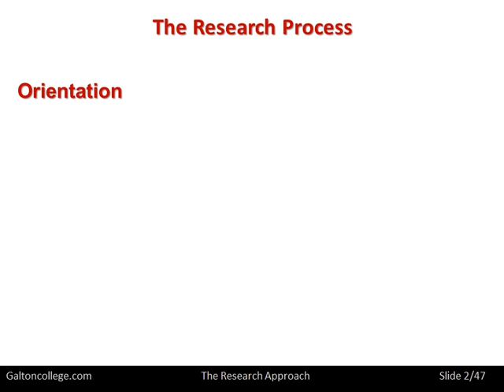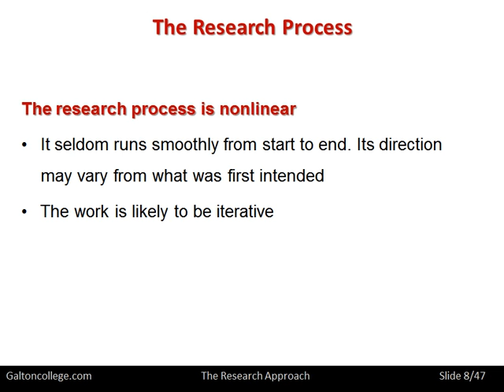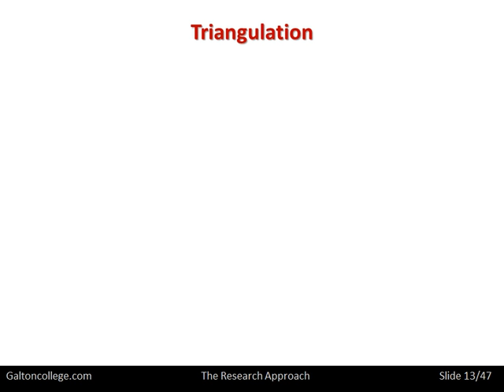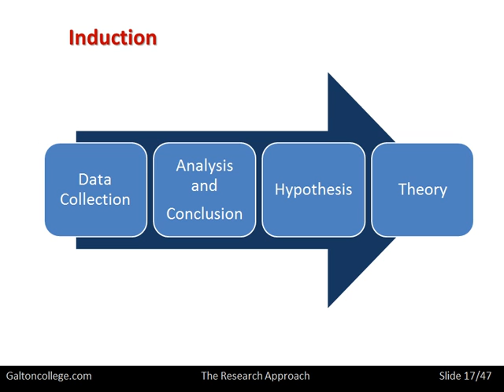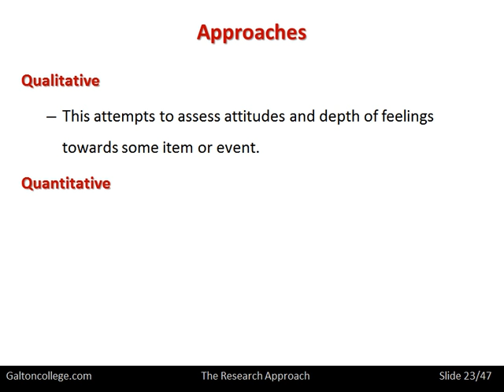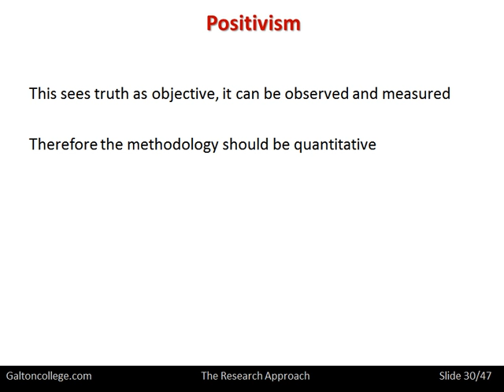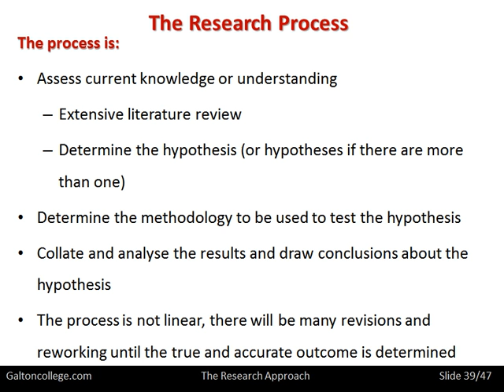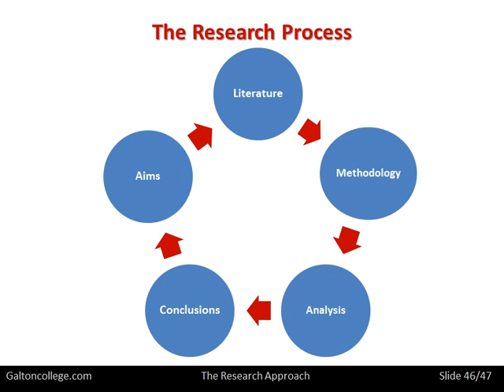Research Proposal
A business research proposal is a document that outlines the planned research project in the field of business. It serves as a blueprint, providing a clear and structured overview of the research objectives, methodology, and expected outcomes. Here are key components typically included in a business research proposal:
Introduction: Provide an overview of the research problem or question, highlighting its significance and relevance to the field of business.
Literature review: Summarize existing research and theories related to the topic, identifying gaps or areas for further investigation.
Research objectives: Clearly state the specific objectives or research questions that the study aims to address.
Methodology: Describe the research design, data collection techniques, sampling methods, and data analysis procedures that will be employed. Justify the chosen approach and explain how it aligns with the research objectives.
Timeline and resources: Outline the proposed timeline for the research project, including key milestones and activities. Specify the resources required, such as personnel, equipment, and funding.
Ethical considerations: Address any ethical considerations, such as informed consent, confidentiality, and data protection.
Expected outcomes: Discuss the anticipated outcomes, potential contributions, and implications of the research.
References: Include a list of relevant sources cited in the proposal.
A well-written business research proposal provides a comprehensive overview of the planned research project, demonstrating its feasibility, relevance, and potential impact.